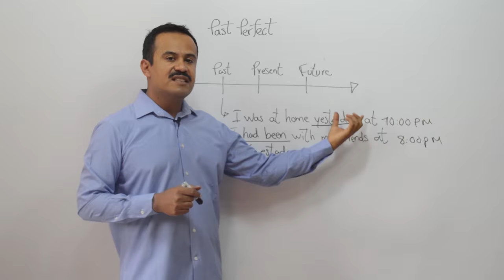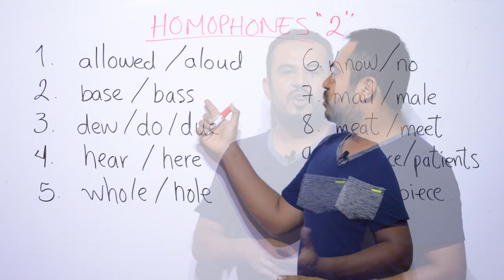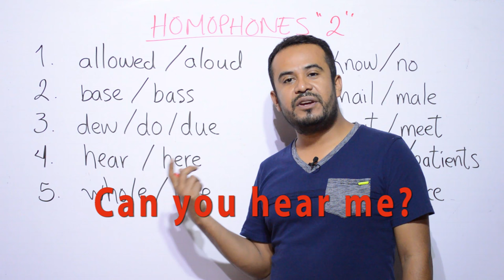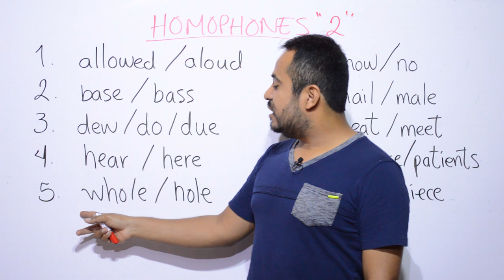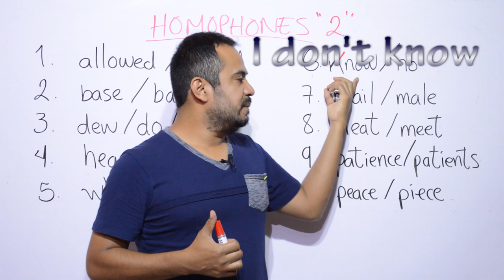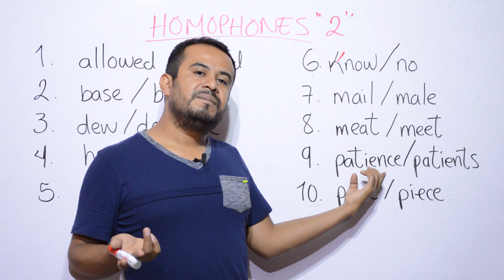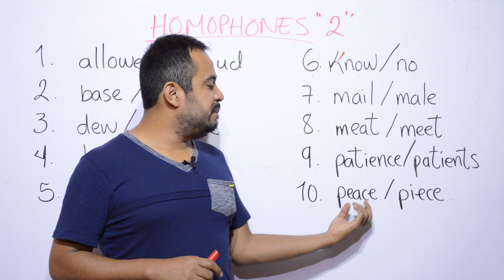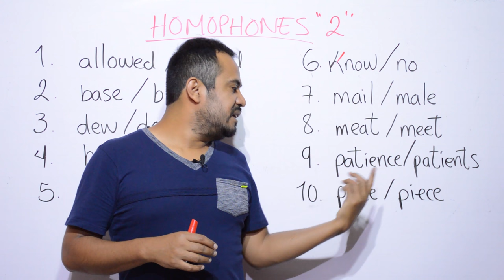Homófonos en INGLES (Part 2)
Homófonos en INGLES PART 2 es una clase donde continúo con ejemplos de palabras que se escriben diferente, tienen significado diferente pero se escuchan igual.